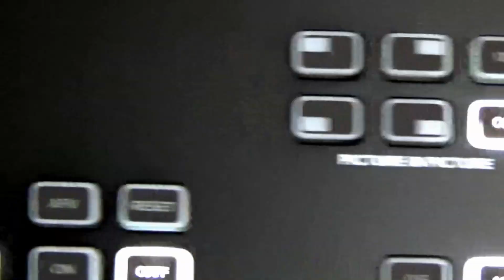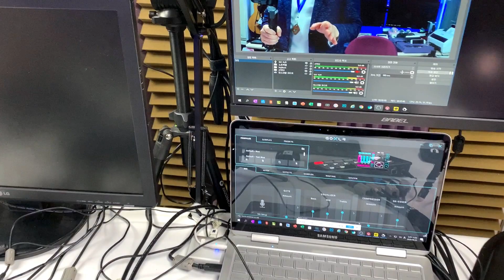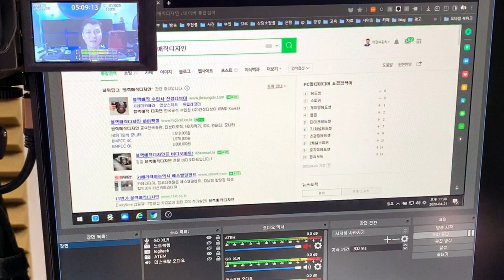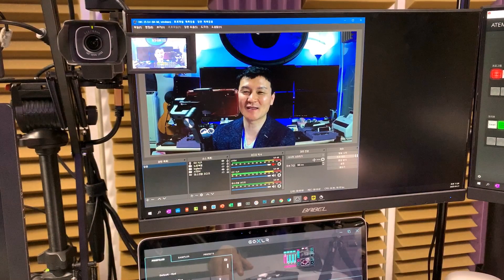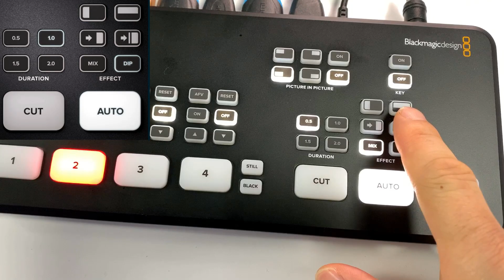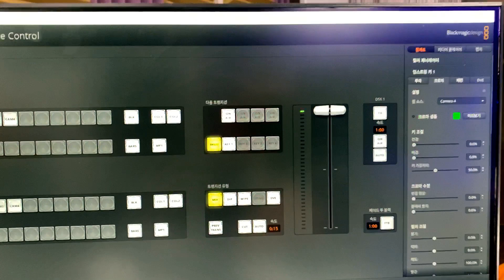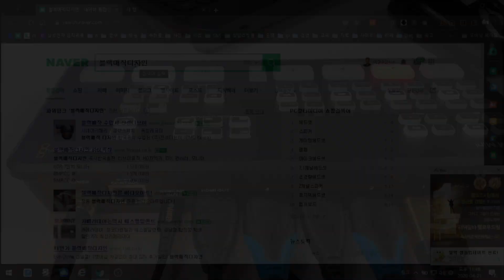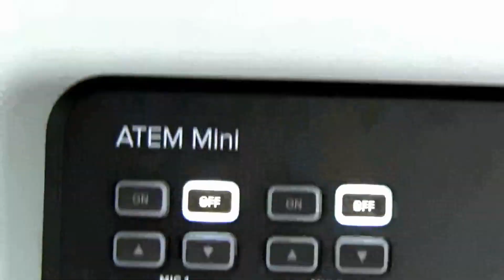블랙매직디자인의 ATEM Mini 두달째 실사용 상세리뷰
Nice to meet you, everyone.
Hansei University Smart Content Marketing Department
This is Professor Lee Jung-soo.

반갑습니다.
한세대학교 스마트콘텐츠마케팅학과
이정수교수 입니다.

요즘 온라인강의로 부쩍 사용을 많이 하고 있는
블랙매직디자인의 ATEM Mini의 실 사용 상세리뷰입니다.

영상믹스장비중 가격대비 최고의 제품으로 추천합니다.
궁금한것 있으시면 아래 댓글 남겨주시면
아는 범위 내에서 답변 드리겠습니다

참고링크 및 출처
- 블랙매직디자인 ATEM Mini